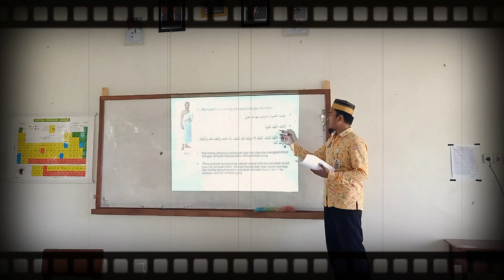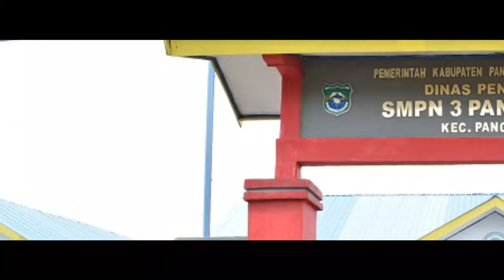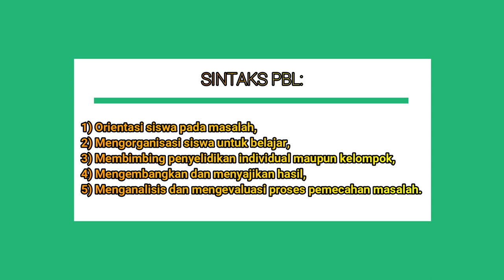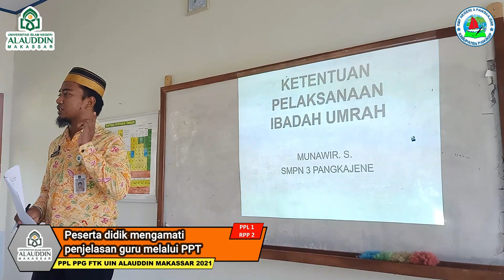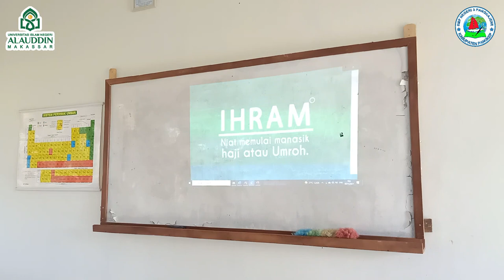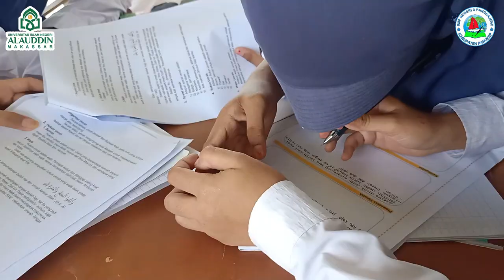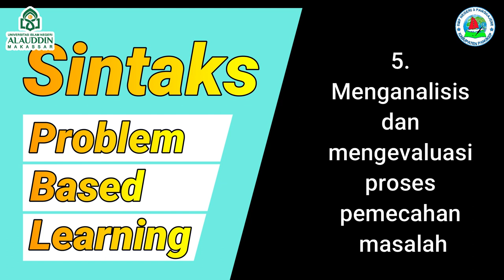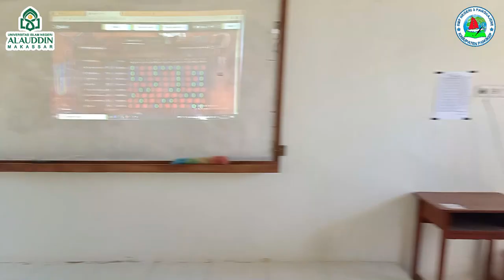VIDEO PPL 1 RPP 2 PPG PAI || Ketentuan Pelaksanaan Ibadah Umrah || Munawir. S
Video Praktik Pengalaman Lapangan (PPL) RPP 2
Pendidikan Agama Islam dan Budi Pekerti
Kelas IX SMP
Materi
Ketentuan Pelaksanaan Ibadah Umrah
Pendidikan Profesi Guru (PPG) PAI
Rombel 1 Angkatan II Tahun 2021
Universitas Islam Negeri Alauddin Makassar